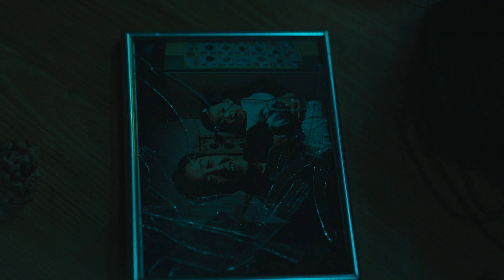Juvenile Justice (Staffel 1) | Trailer auf Deutsch | Netflix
Niemand steht über dem Gesetz – nicht einmal minderjährige Straftäter. Als Richterin vermittelt sie die Botschaft, dass jede Missetat Folgen nach sich zieht.

„Juvenile Justice“ handelt von der Richterin Eun-Seok, die eine große Abneigung gegen jugendliche Straftäter hat, jedoch allmählich erkennt, welchen sozialen Schwierigkeiten die Kinder oft ausgesetzt sind und dass auch die Gesellschaft Verantwortung für deren schlechtes Verhalten trägt.

Juvenile Justice
Trailer auf Deutsch (Staffel 1)
Netflix

Premiere auf Netflix am 25. Februar 2022

Dramen, Dramaserien, Gerichtsserien, Koreanisch, Drama, Ansteigende Spannung, Gericht, Koreanischer, Von der Kritik gelobt, Soziales, Serie
Kim Hye-soo, Kim Moo-yeol, Lee Sung-min, Lee Jung-eun, Hong Jong-chan, Kim Min-suk

A18 Nicht für Minderjährige unter 18 Jahren empfohlenviolence, drugs, inappropriate language